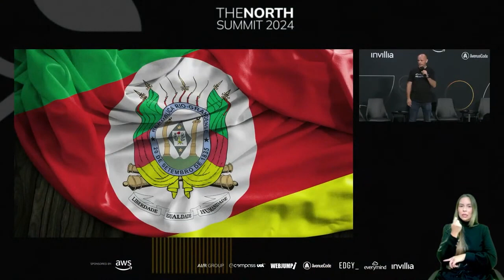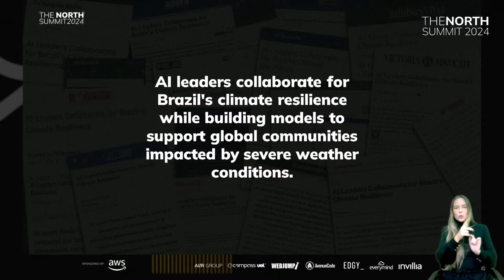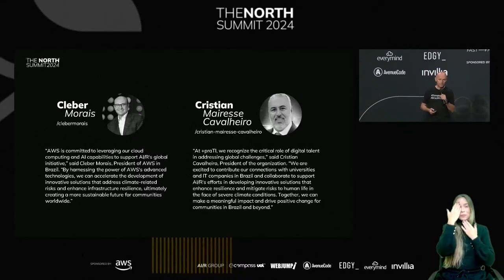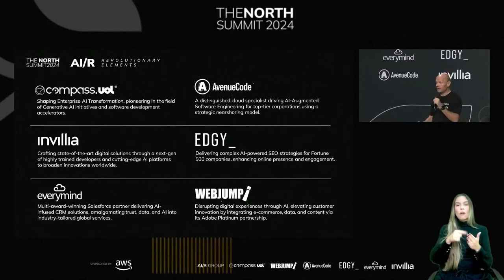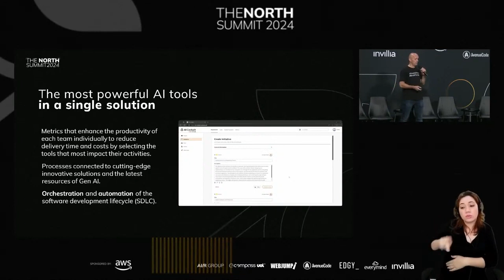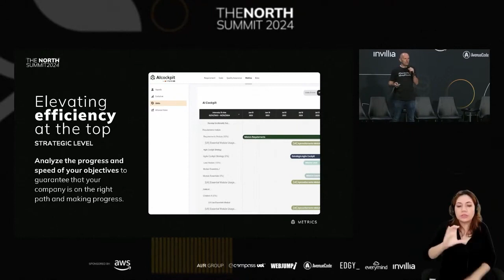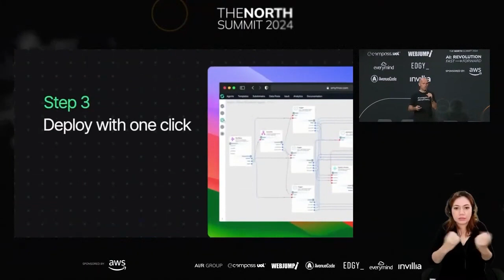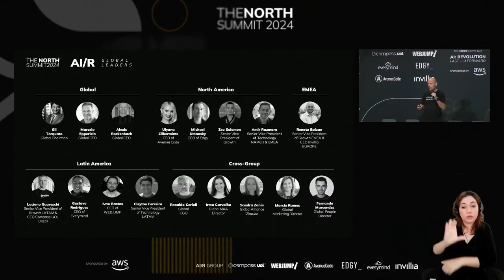Picking Up Where We Left Off​​​​ | Introduction for the Ride​​​​